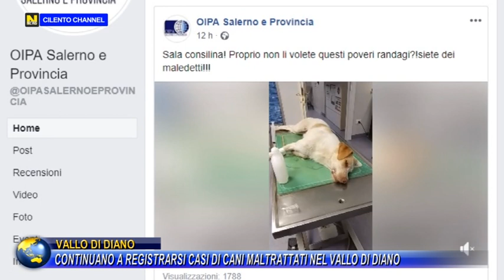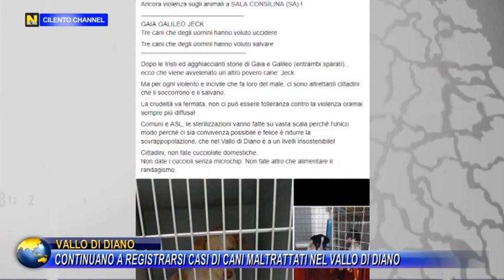VALLO DI DIANO CONTINUANO A REGISTRARSI CASI DI CANI MALTRATTATI NEL VALLO DI DIANO